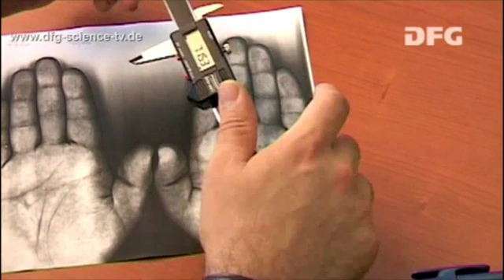Love à la Darwin - 07: Masculine, More Masculine, the Most Masculine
Are men really more daring than women and what has that got to do with the ring finger? The astonishing answer is that the more testosterone a foetus is exposed to in its mothers womb, the longer its ring finger will be relative to the index finger. Testosterone in the mothers womb also has other effects on a persons mental development by promoting or inhibiting the growth of certain regions of the brain - masculine, more masculine, the most masculine...